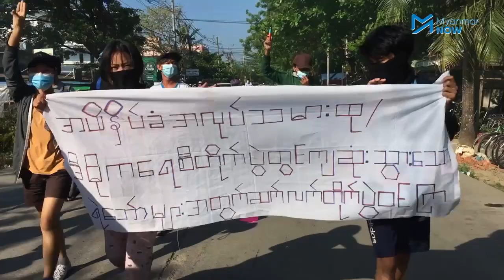ဗကသများအဖွဲ့ချုပ်မှ စစ်အာဏာရှင်စနစ်ဆန့်ကျင်ရေးပြောက်ကျားဆန္ဒပြ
ဗမာနိုင်ငံလုံးဆိုင်ရာကျောင်းသားသမဂ္ဂများအဖွဲ့ချုပ်(ဗကသများအဖွဲ့ချုပ်)နှင့် North Dagon Oppressed People's Strike Colition(NDOPSC) တို့ ပူးပေါင်း၍ အခြေခံပညာကျောင်းသားများသမဂ္ဂ(အကသ) ၏ ဥက္ကဋ္ဌဟောင်း ကိုညီမင်းသူကျဆုံးခြင်း တစ်လပြည့်အထိမ်းအမှတ်​အနေ​ဖြင့် "ရဲဘော်ညီမင်းသူစိတ်ဓာတ်ကိုင်စွဲ ရဲရဲဝံ့ဝံ့ ဦးဆောင်တိုက်ပွဲဝင်ကြ''စာသားပါ bannerအား ကိုင်စွဲကာ စစ်အာဏာရှင်စနစ်ဆန့်ကျင်ရေး ပျောက်ကြားဆန္ဒပြမှုအား ရန်ကုန်မြို့တစ်နေရာတွင် ယနေ့ မတ်လ ၂၅ ရက်နေ့ နေ့လယ်ပိုင်းက ပြုလုပ်ခဲ့ကြသည်။

ပြီးခဲ့သည့် ဖေဖော်ဝါရီ ၂၅ ညနေပိုင်းက ရန်ကုန်မြို့ရှိ ဗကသကျောင်းသားများ ယာယီနေထိုင်သည့်နေအိမ်ကို စစ်ကောင်စီတပ်ဖွဲ့ဝင်များက အင်အားအလုံးအရင်းဖြင့် ဝင်ရောက်စီးနင်း ပစ်ခတ်ခဲ့ရာ ကျောင်းသားလူငယ် ၈ ဦး ဖမ်းဆီးခံရပြီး ကိုညီမင်းသူက အခြားရဲဘော်များလွတ်မြောက်ရန်ကူညီပေးနေစဉ် ရင်ညွန့်နှင့် နဖူးတည့်တည့်သို့ ပစ်သတ်ခံရသည်ဟု ဗကသများအဖွဲ့ချုပ်က ထုတ်ပြန်ကြေညာထားသည်။